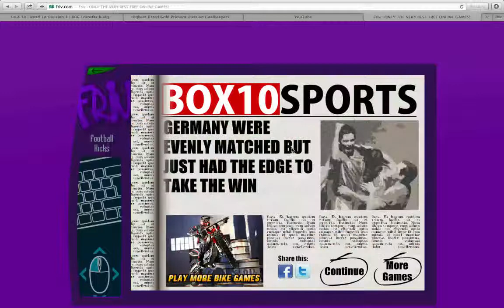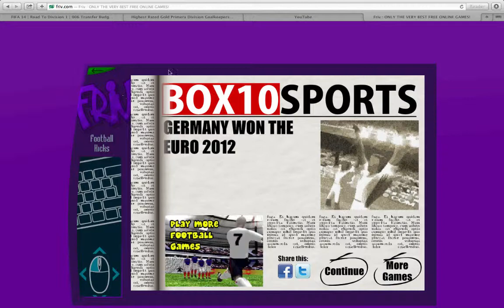FOOTBALL KICKS!?!?!?! WE WON EURO 2012?!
we won euro 2012 lol